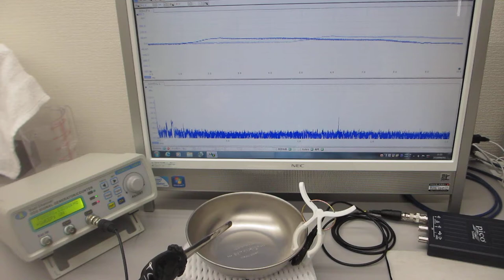オリジナル超音波実験